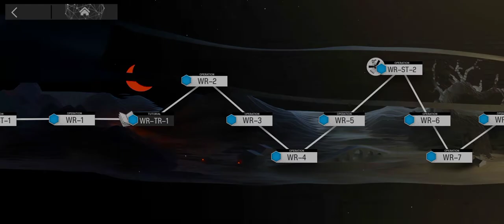Arknights Who Is Real 1-4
Rerun on this event, here are some lower level operators again.